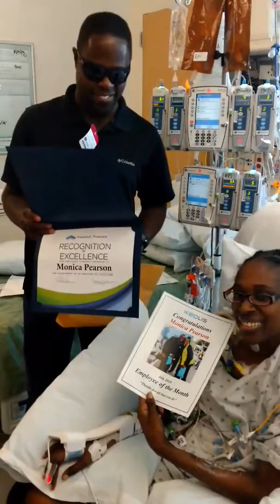We Remember Monica Pearson